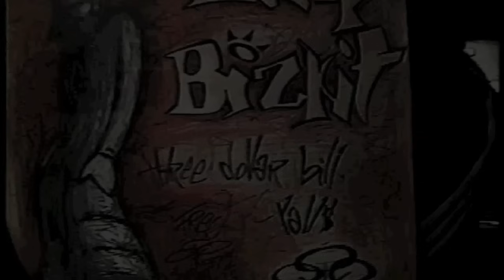Limp Bizkit - Walking Away (Non-Official Video)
O YouTube não monetizará este canal. Se você gostou deste vídeo e quer ver mais como ele, por favor, apoie.

YouTube will not monetize this channel. If you liked this video and want to see more like it, please support.

Feel free to send us your limp vidz, concert photos or anything bizkit-related you might think it's worth sharing.